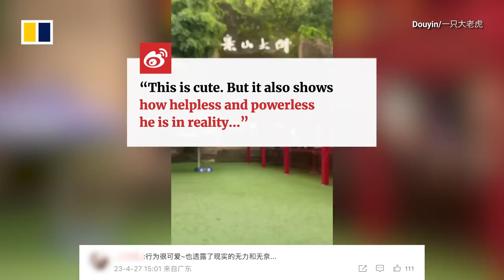‘I want US$1.5 million and a girlfriend’: Chinese man blasts out wishes to Big Buddha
CORRECTION: The amount of 10 million yuan was incorrectly converted to US$15 million. It should be US$1.5 million.

A Chinese man travelled 2,000km from Hangzhou to the Leshan Big Buddha and blasted out his wishes through a giant airpod-shaped speaker so the deity could hear him better.